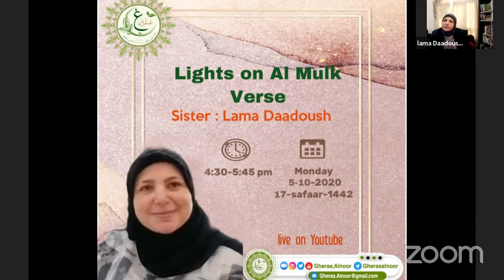Lights on ALMulk Verse by Lama Daadoush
🌱🍃جمهورنا الكريم🍃🌱

‏‎‏‎‏For any questions or co mments